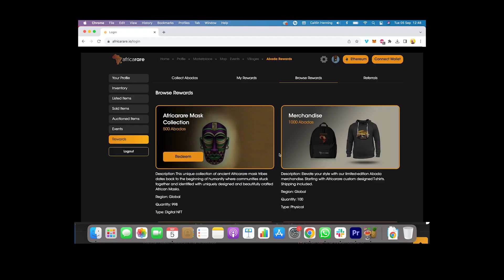Mythical Abada Rewards Program